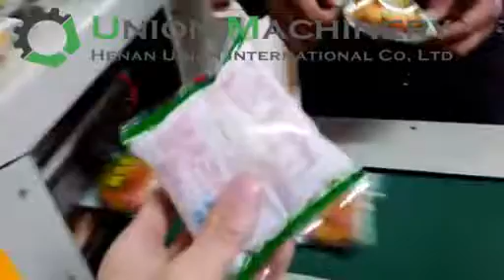automatic cake/bread/cookies pillow packing machine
automatic horizontal flow pillow bread packaging machinery for snacks packing machine,For more product information, please visit the company